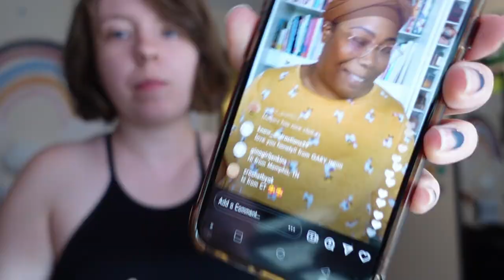Crocheting for 24 hours - Crochet Vlog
Crocheting for 24 hours over a week and also kinda my first crochet vlog! Should I try 24 hours in one day next? Let's see if I can handle it

Lemon Bag

Lemon Bag Crochet Pattern

Bucket Hats

What I watched:
How the Universe Works (Discover+)
Inside (Bo Burnham)